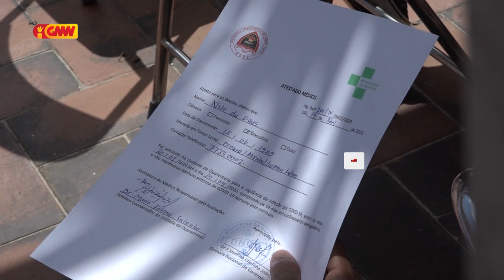Sidadaun 50 Resin fila ba ida idak nia hela fatin hafoin Kumpri Kuarentena durante Loron 14